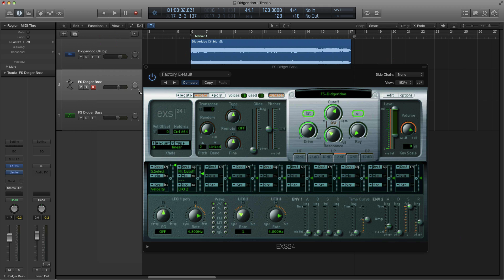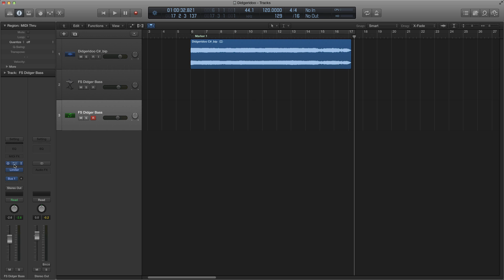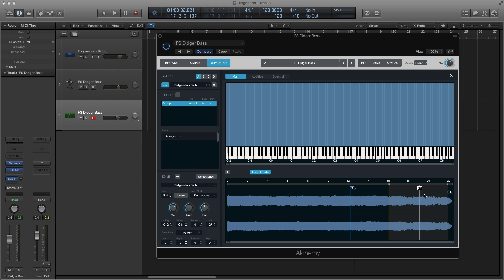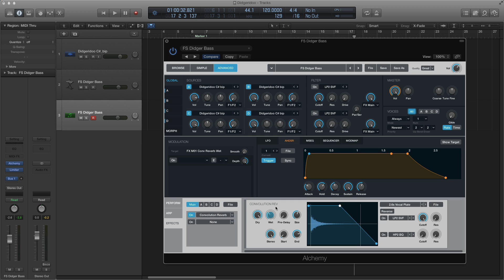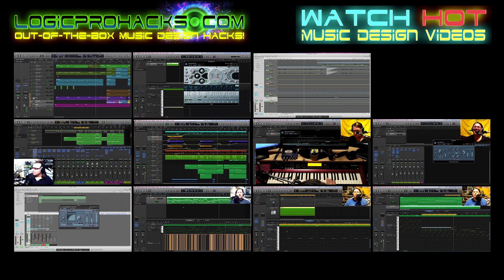Epic Synth Bass with EXS24 and Alchemy Synth - Logic Pro X Tutorial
Advanced Logic Pro X Tutorial on how to create an Epic Synth Bass with an old Didgeridoo Sample in EXS24 and Alchemy.

Note: In Mavericks/El Capitan/Sierra the old 1.6b version will not work and you will need to download the new 2.0b2 version of Soundflower here:

This means you will not have to pay money to Rogue Amoeba for a program called Loopback, which does the same thing.

Remember: If you send us a screenshot showing how you shared and spread the word about LogicProHacks, we will send you a free LogicProHacks Template of your choosing. Yes, that is right, but it has to be good...